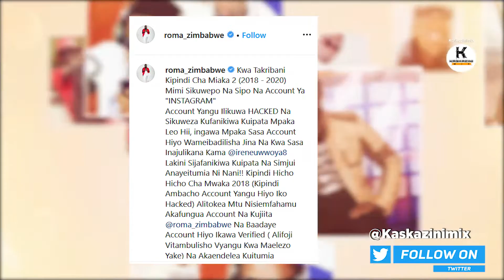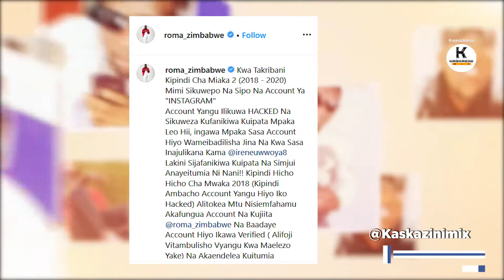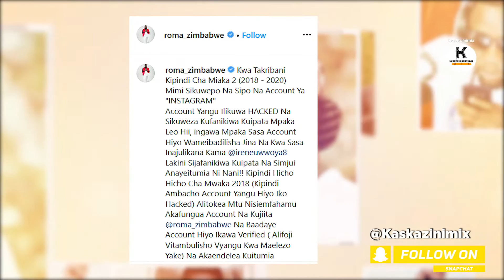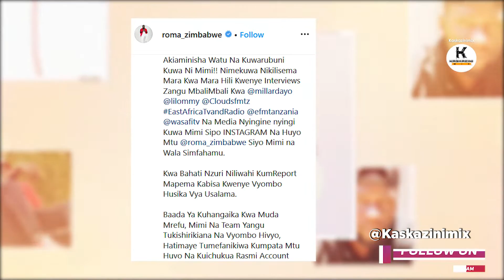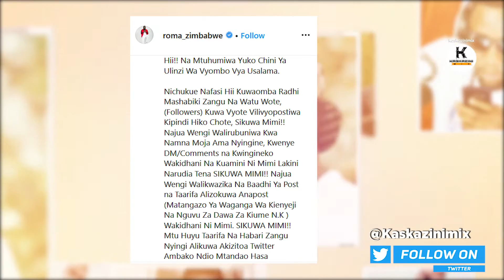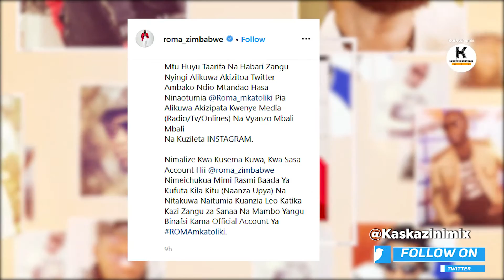ROMA : ACCOUNT YA INSTAGRAM YAIBIWA MIAKA MIWILI | WALIPA JINA IRENE UWOYA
roma amefunguka maneno haya baada ya account yake kufungiwa na imebadilshwa jina